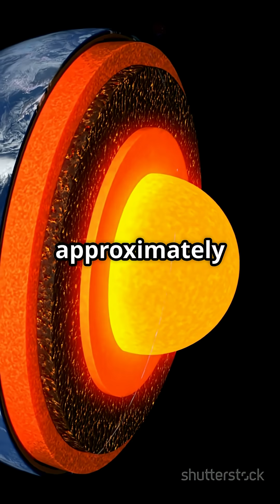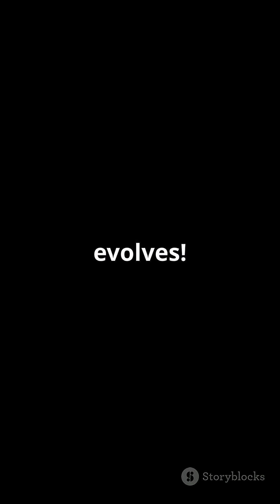Unveiling Earth's Secret: The Lithosphere!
Ever wondered what's beneath the surface of our planet? 🌍 Dive into the fascinating world of the Lithosphere! This video explores its structure and composition, revealing how it shapes Earth’s surface through plate tectonics.

First, we’ll uncover the layers of the Lithosphere: the crust, varying from 5 km under oceans to 70 km under continents, and the strong uppermost mantle. Then, discover the unique compositions of the continental and oceanic crusts—granitic and basaltic, respectively—along with the iron-rich upper mantle.

Join us as we unravel the dynamic role of the Lithosphere in driving seismic activity, volcanism, and mountain formation. Don't miss out!